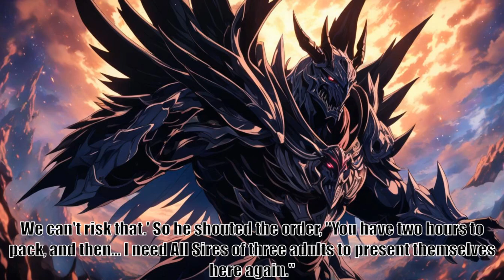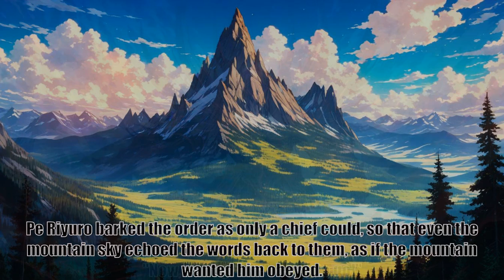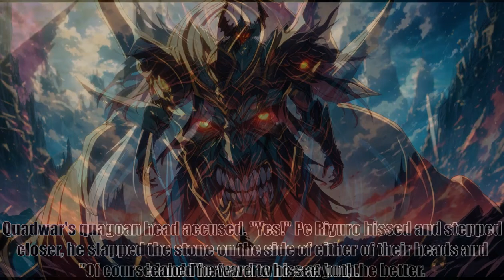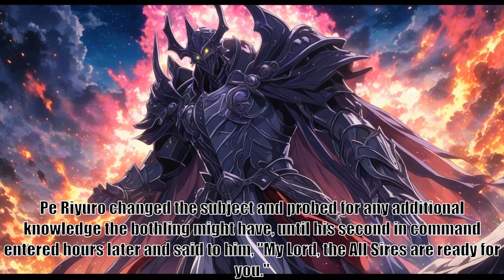Overlord The One Who Stayed Volume Four Chapter Forty